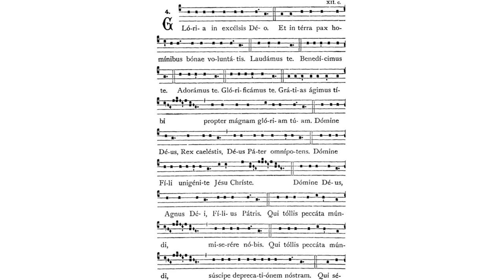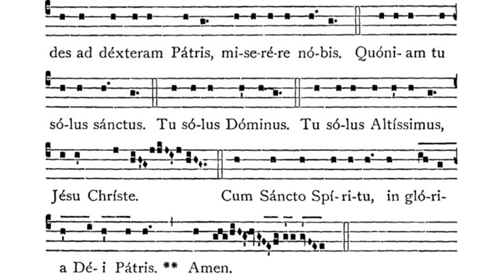Gregorian Chant - Julian D. Jankowski - Gloria (ad libitum IV)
This is the Gregorian Chant Gloria ad libitum IV sung by me (Julian D. Jankowski).